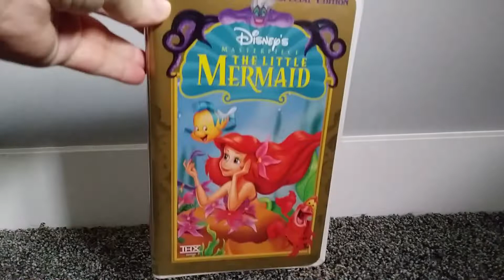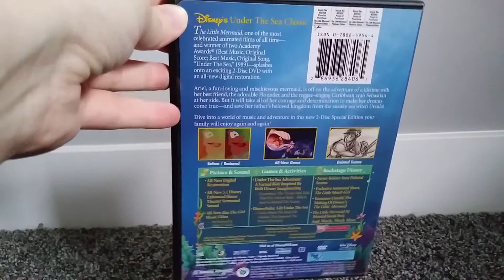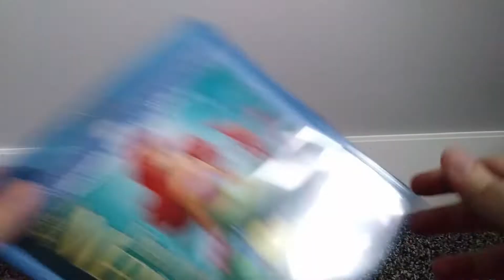3 Home Media Releases of "The Little Mermaid" (1989)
No uploads yesterday since I was out of town with my dad finding stuff for our big move next month.

0:00 Intro
0:10 1998 Masterpiece Collection VHS
0:53 2006 Platinum Edition DVD
1:34 2013 Diamond Edition Blu-ray
2:24 Outro